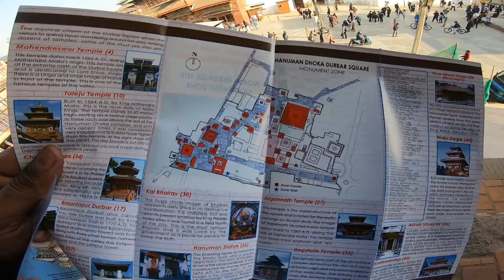Nepal Police Se Ho Geyi Ladai 🥵 Benelli 600i Siezed hoga || Loud Exhaust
Dablulifestyle,
Dablu Lifestyle,
ninja zx10r,
bmw,bmw s1000rr,
rajkumar thapa,
hk on wheels,
zx10r vs s1000rr,
india,
nepal,
caught by cops,
road rage,
accident,
busted by cops,
Nepal police,
dablu lifestyle vlogs,
dablulifestyle vlogs,
Nepal police Se Ho Geyi Ladai,
Superbike in nepal,
Assam to nepal ride,
Police vs bikers,
Kathmandu Nepal,
Darbar square nepal,
Buddha stupas Nepal,
Vlogs,Benelli 600i,